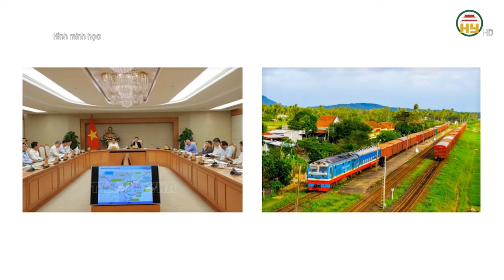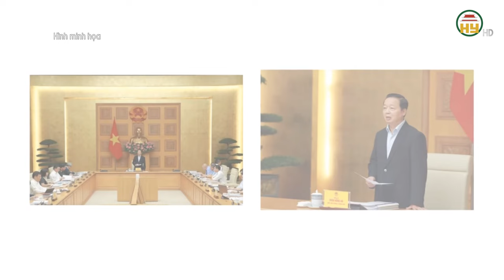Chuẩn bị có ĐƯỜNG cao tốc mới nối 2 tỉnh ĐỒNG BẰNG SÔNG HỒNG , trị giá gần 20 nghìn tỷ đồng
Hưng Yên TV | Chuẩn bị có ĐƯỜNG cao tốc mới nối 2 tỉnh ĐỒNG BẰNG SÔNG HỒNG , trị giá gần 20 nghìn tỷ đồng
Xin mời xem thêm:duongcaotoc
Tiktok: Truyền hình Hưng Yên
Facebook: Đài Phát thanh và Truyền hình Hưng Yên
Zalo: Đài PTTH Hưng Yên